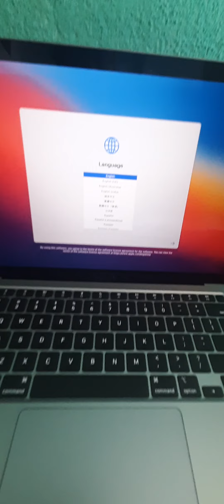Mac Air M1 Space grey - 2021 unboxing @videoworldRGGAMINGANDVLOGS new youtuber